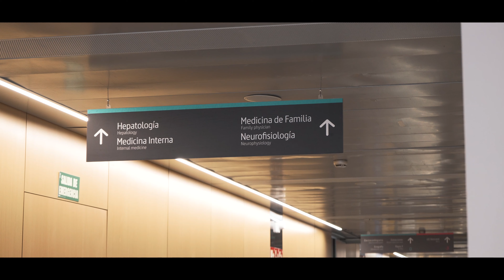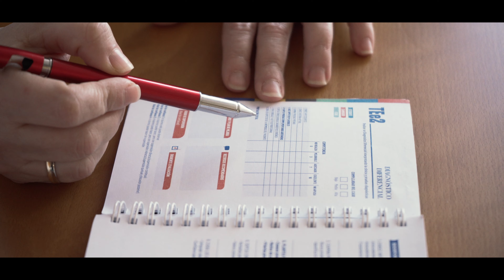Medicina de verdad # Universidad de Navarra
En septiembre de 2020, en plena pandemia, apostamos por implantar un plan de estudios rompedor: el Curriculum Integrado. Cambiábamos la manera tradicional de enseñar la Medicina en España, haciendo del alumno el protagonista de su aprendizaje, con el paciente en el centro de la formación y la visión clínica presente desde el primer día. En definitiva, iniciando a nuestros alumnos en la Medicina de verdad.